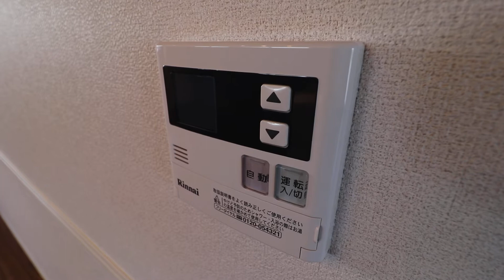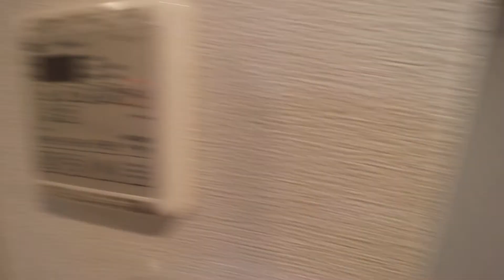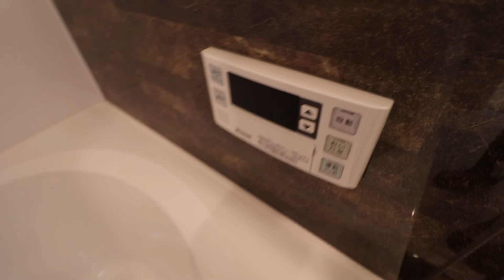高知県高知市新田町の賃貸物件です！③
高知県高知市新田町の1LDK賃貸物件です。
【べレオ　シャトノワール　303号室】
※物件詳細は103号室　同型タイプになります。